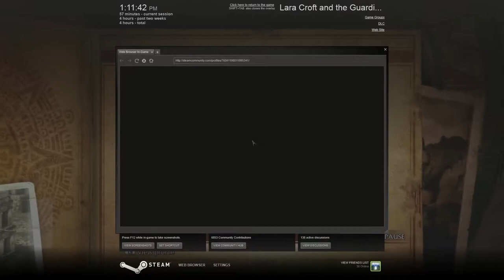Let's Play - Lara Croft: TGoL feat. Parlock - Part 10: Cultural Assimilation?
Where do Aztec gods lie on the spectrum of cultural assimilation? Is Totec a cultural representation of indigenous Aztec culture or a stereotype made by non-Aztec people?